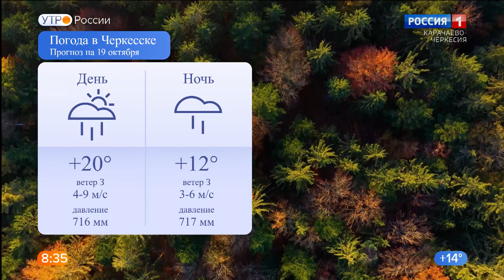Утро России. Карачаево-Черкесия 19.10.2020